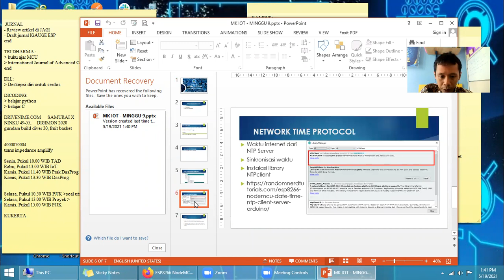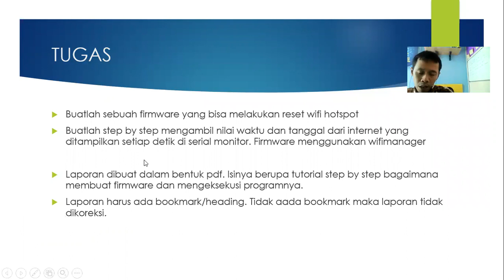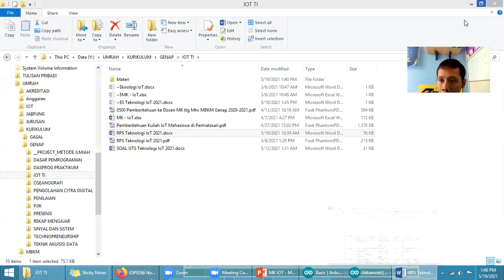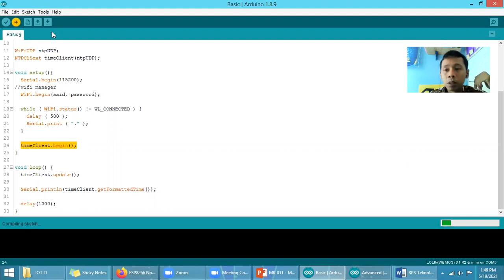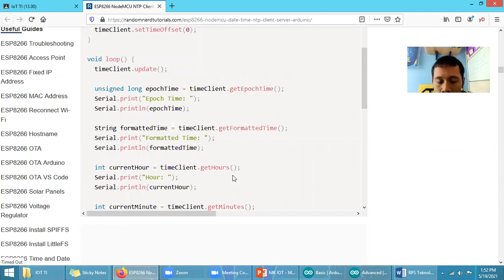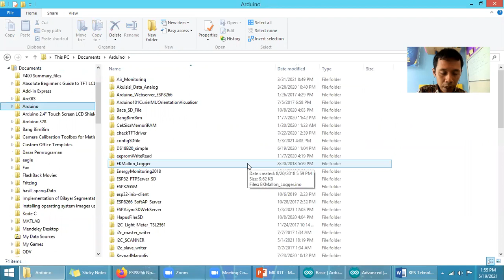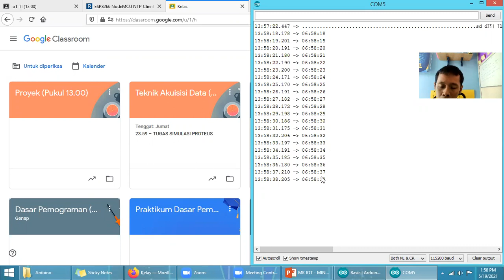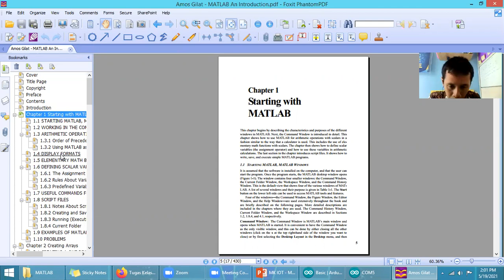Teknologi IoT Pertemuan 9 Part 2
Mata kuliah Teknologi IoT Jurusan Teknik Informatika Fakultas Teknik Universitas Maritim Raja Ali Haji 2021